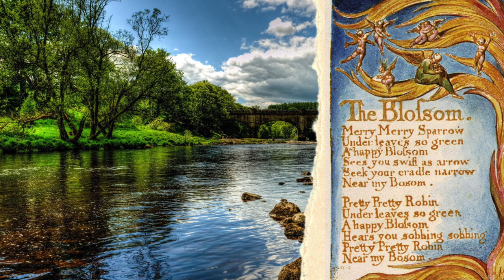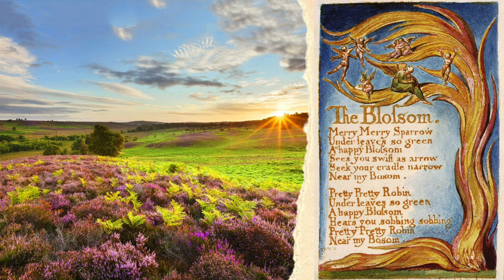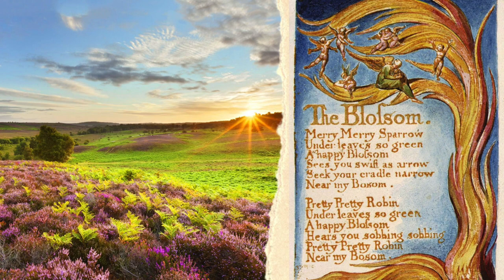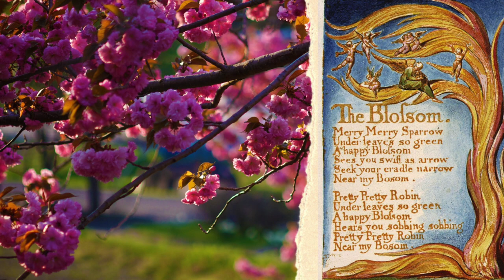The Blossom by Wienananda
The Blossom
Based on the poem of WilliamBlake
Performed and recorded by: Wienananda
Composition: Ronald Subkus & Michael Paul
Arrangements: David Jesus Vignolli & Lorelei Petrescu
Violoncello: Emily Mitchel
Editing & Mixing: Malte Raff
Mastering: Thomas Ranosz - Pure Sound

💬 Comment, we like to hear from you
🔗 Share the video with anyone who might enjoy it

Wienananda was a group of musicians from Vienna.
All copyrights are with Pure Joy Records Vienna.

🔔 Have you felt your Spirit, your higher self?